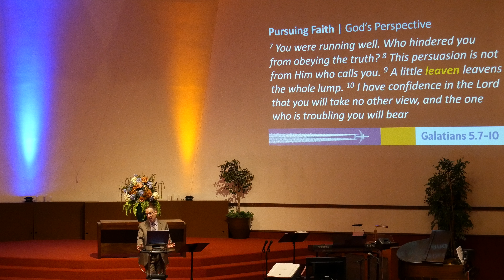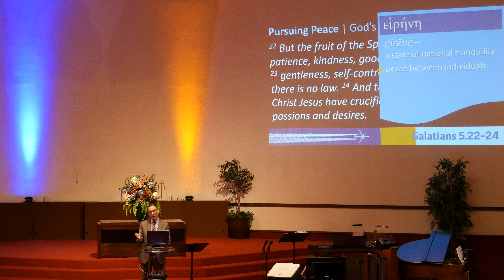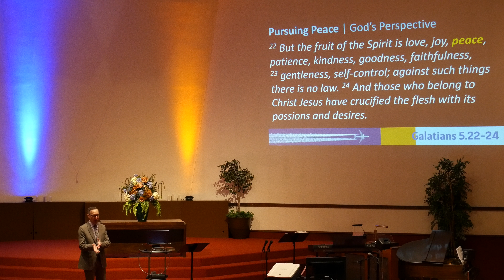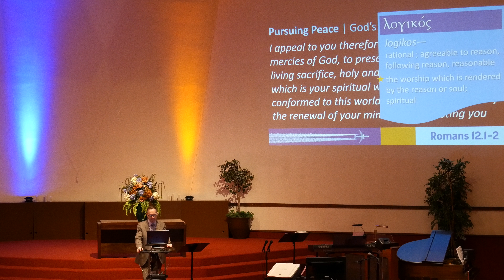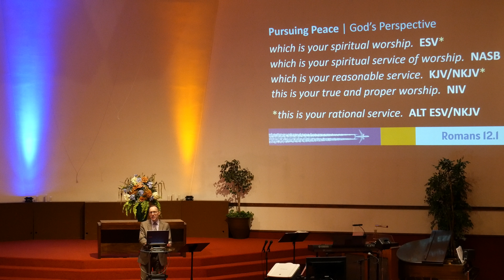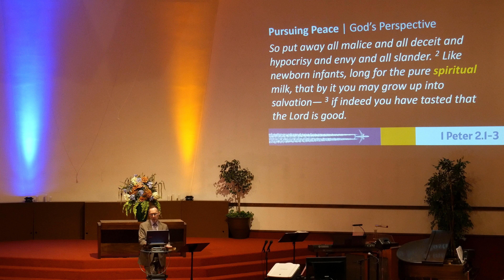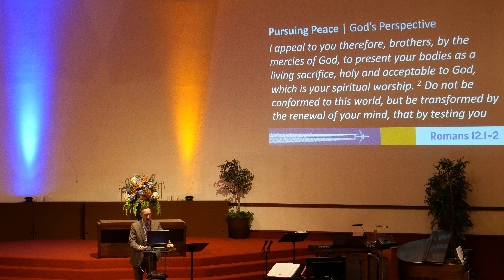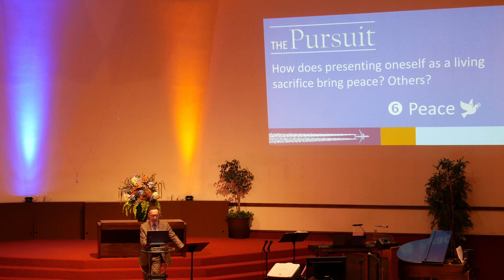The Pursuit; L11: Pursuing Peace